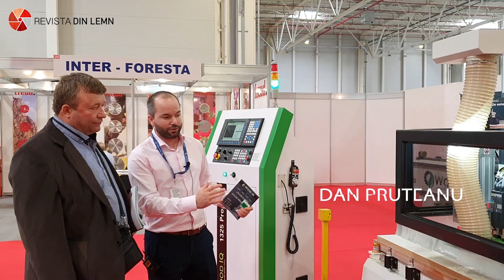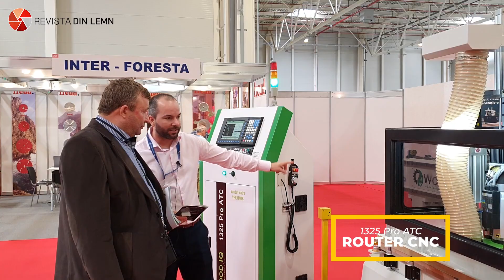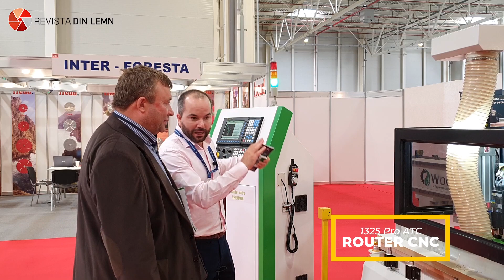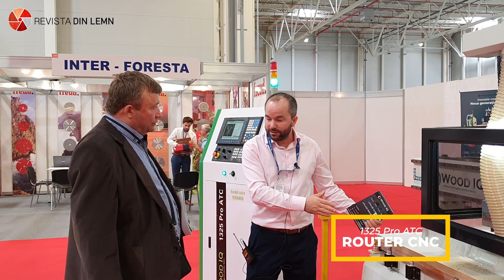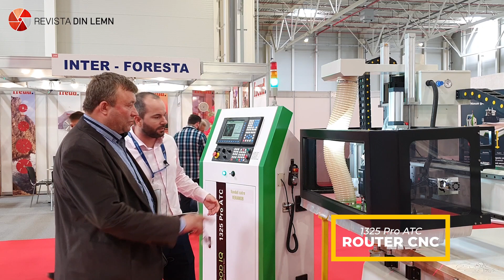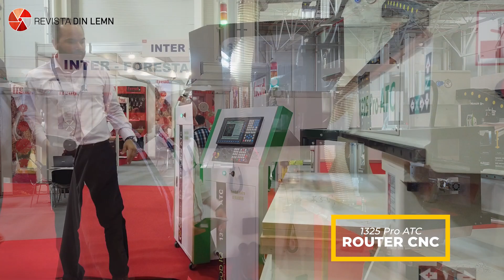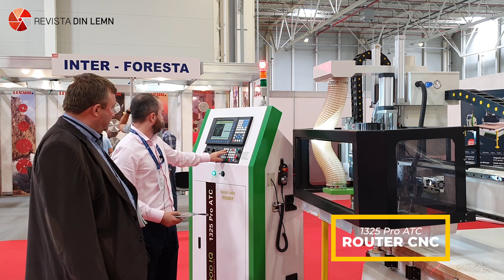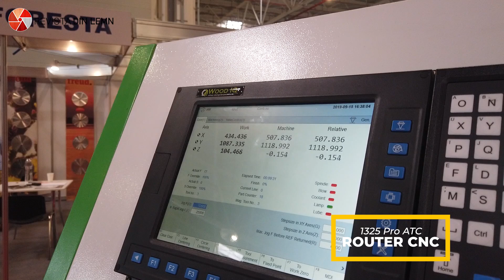Dan Pruteanu prezintă 1325 Pro ATC, router CNC Wood-IQ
Dan Pruteanu, manager Wood-IQ, prezintă routerul CNC 1325 Pro ATC, care face parte din noua generație de routere marca Wood-IQ.

Mai multe detalii despre utilaje, prelucrarea sau finisarea lemnului găsești pe